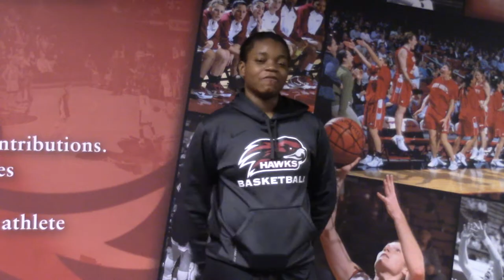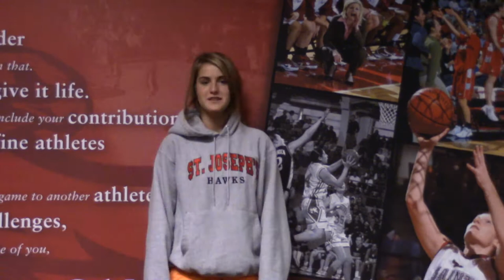SJU WBB PreSeason 14-15